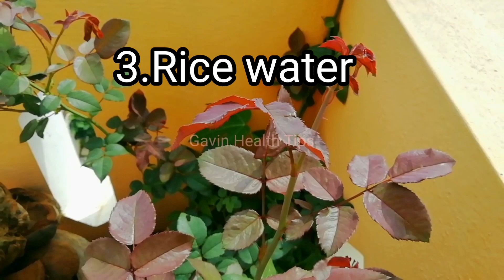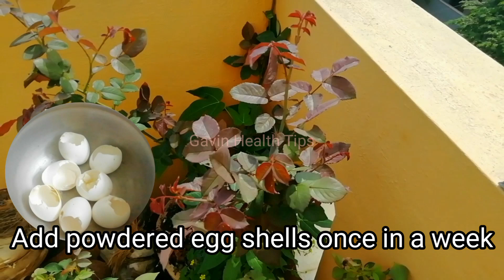Perfect Potting Mix for Rose Plant/ரோஸ் செடி மண்கலவை முதல் 30 நாட்கள் கொடுக்க வேண்டிய உரங்கள்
ரோஜாவளர்ப்பு Hi Join our facebook group. Perfect Potting Mix for Rose Plant/ரோஸ் செடி மண்கலவை முதல் 30 நாட்கள் கொடுக்க வேண்டிய உரங்கள்
Garden tips

maadi thottam
terrace gardening
மாடித்தோட்டம்
organic terrace garden
easy way to grow rose from cutting
how to grow rose from cutting
how to grow roses
how to grow roses from stem cuttings
rose plant
grow roses from cuttings
grow rose plant
grow rose
how to grow rose plant from cutting
how to grow rose plant
grow rose from stem cutting
stem cutting
grow plant from cutting
cutting plants
rose plant cutting
grow plants at home
natural rooting hormone
rooting hormone for plants
aloe vera rooting hormone
rose cutting
rose
rose kirubai kirubai song
kirubai kirubai song